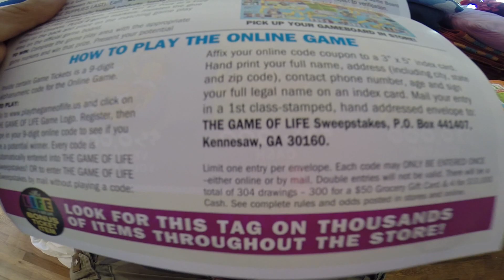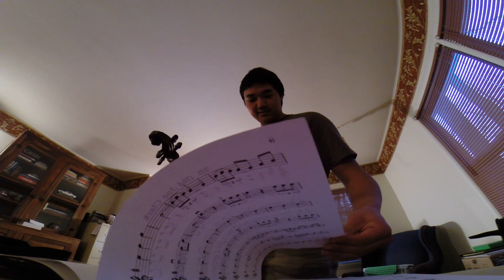THEY'RE FINALLY GONE!!!